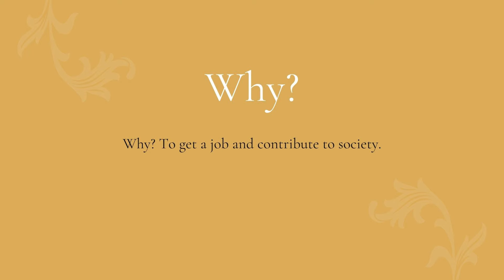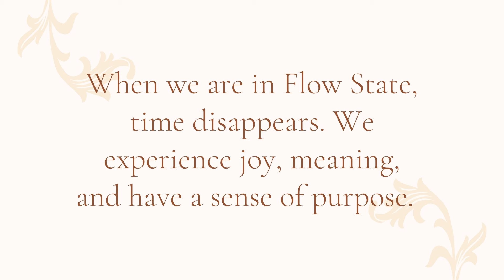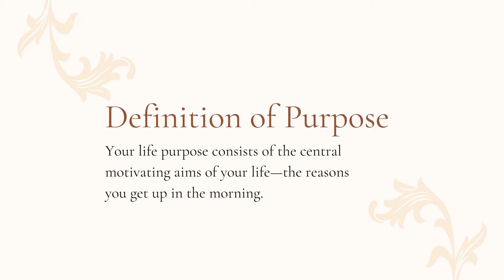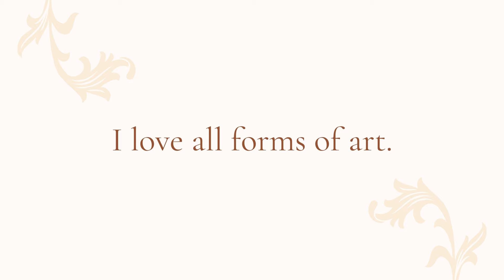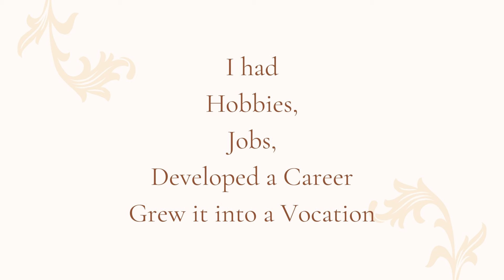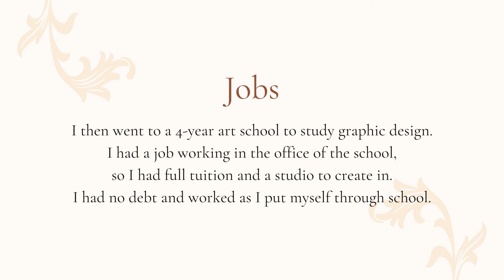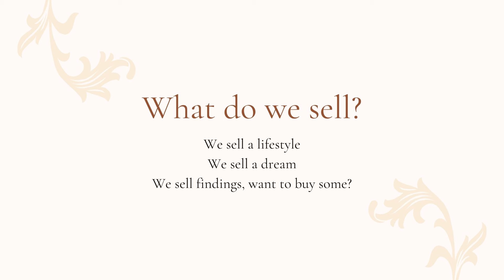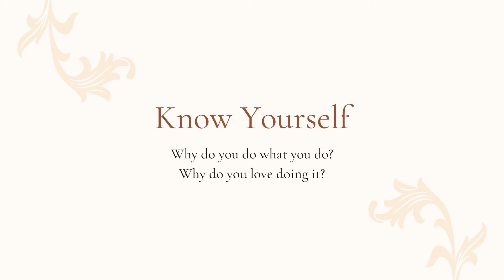Being A Human | A Talk with Becky Nunn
Last week I was a guest lecturer at my local high school here in Port Townsend, WA.

My inspiration peeked as I was volunteering at a local jobs fair for high school students. As a volunteer, my assignment was to approach the teenagers that weren’t engaging in the event. As I walked and mingled, I started to see a pattern amongst the students that were “checked out.”

Almost all of them were creatives.

After working the event, I was inspired to share the wisdom I have accumulated after 35 years of being a working creative. I contacted our local high school multi-media teacher and pitch the idea of being a guest lecturer during his classes. He accepted! The pressure was then on to think of something to say!!

I focused on my own journey. The wisdom that I wished I had know at their age. I did my best to distill this into a short presentation.

This video is an outline of what I covered during my time with the students. I’d love your input and hopefully with our collective wisdom we can make our voices sing in unison.

Our world is changing so rapidly. As creatives, I believe we are key to our collective transcendence into a different way of living and relating to one another.

Thank you for doing all you do. For showing up and listening to the still quiet voice within you. The voice that calls you to create. The voice of your soul.